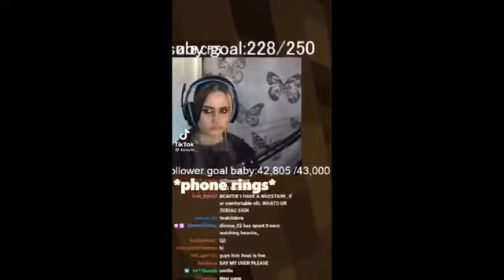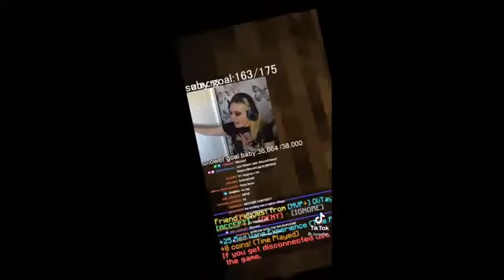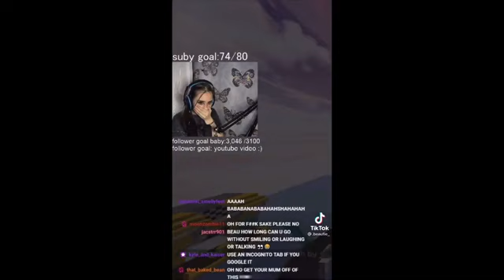The Best Of Beautie_ And Her Mother [tiktok/stream moments]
We love mother beau in this household

Not Minecraft, But Water Rises or Minecraft, But Lava Rises, or any other but challenge like that. This is a speed run / speed runnerof Minecraft against a killer / assassin but it is me and my good friends playing the NEW FUNNIEST MINECRAFT MOD EVER!!! POG CHAMP!!!

inspired by: theuserunnamed, dream team best moments, green clips, dream smp, tom simons, tommyinnit, ranboo, tubbo, stanboo

If at any time I cross the boundaries and come across as a clickbaiter scumbag, let me know so I can correct myself and learn from my mistakes.

[all clips are from beau’s tiktok account]